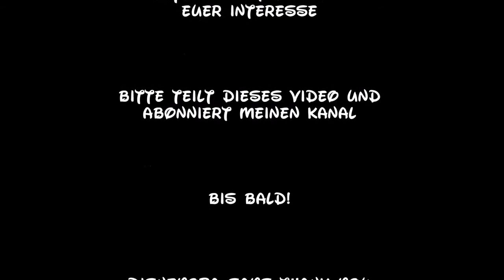Disneyland Paris Merchandise Prices Mickey Mouse als Pirat DisneyOpa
Eine kleine Plüsch Mickey Mouse, und dann auch noch als Pirat... DisneyOpa zeigt euch heute dieses niedliche Souvenir aus dem Disneyland Paris. Viel Spaß und danke für euer Abo :)